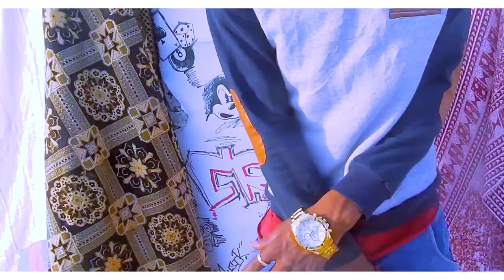MERIA - HINDI (OFFICIAL VIDEO)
MERIA - HINDI (OFFICIAL MUSIC VIDEO)

AUDIO by DJ MEECLIQ

VIDEO by 3SS FILMS

A GOOD IDEA CREATIVES PRODUCTION